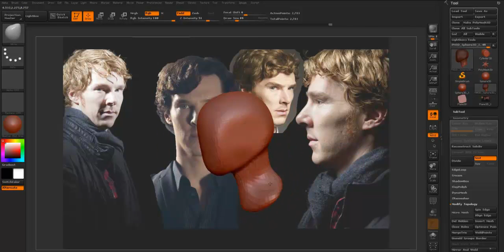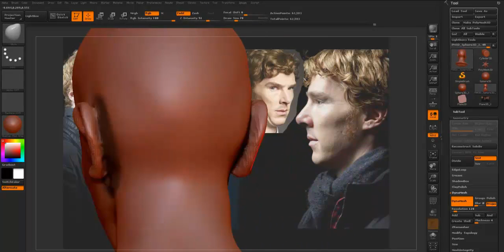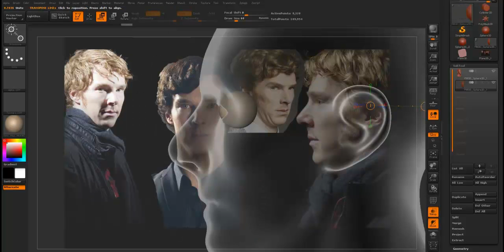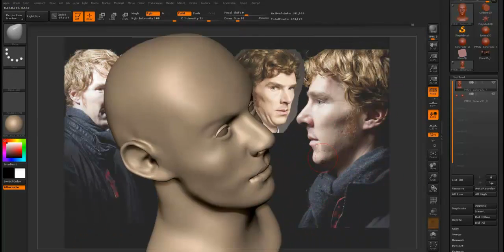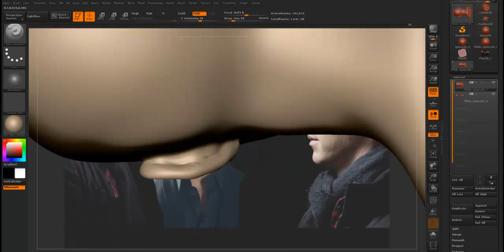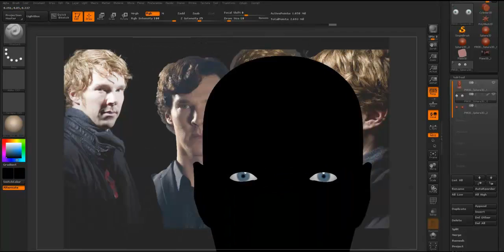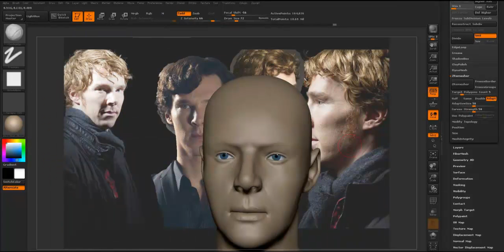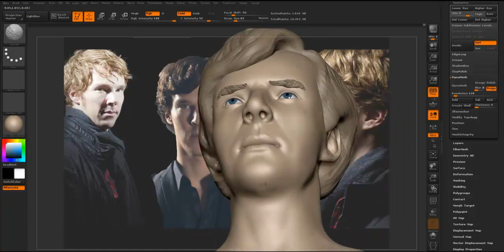Zbrush Sculpting Benedict